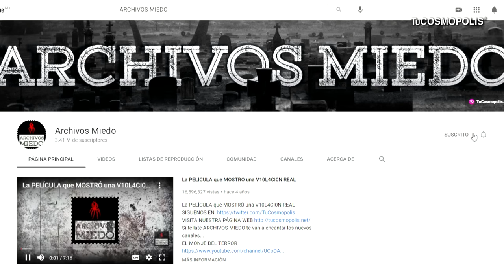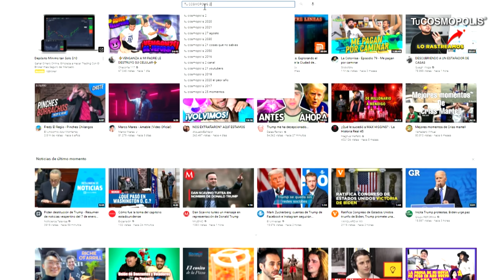GODZILLA VS KONG: QUIÉN GANÓ la PELEA en la PRIMERA PELÍCULA de 1962?